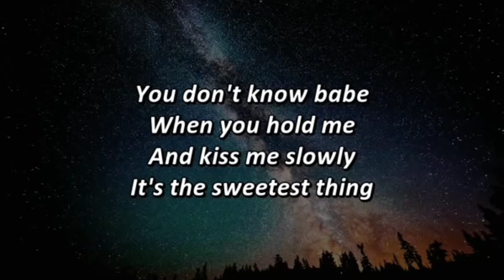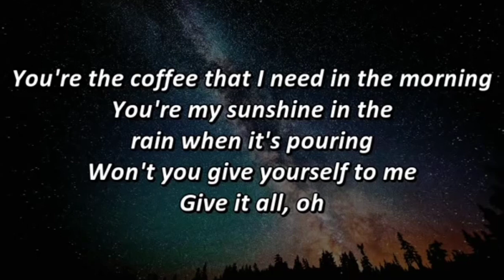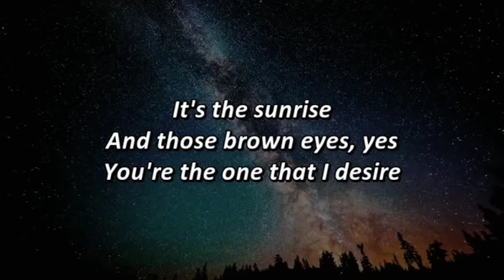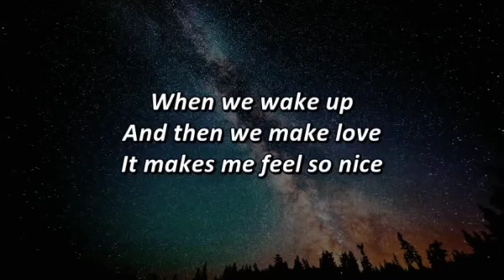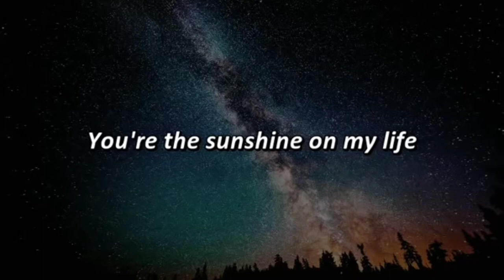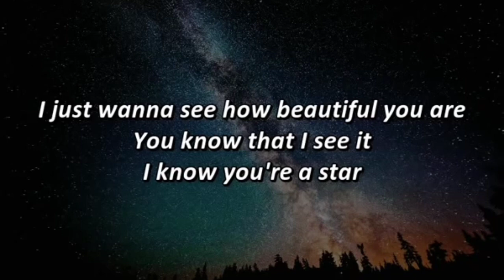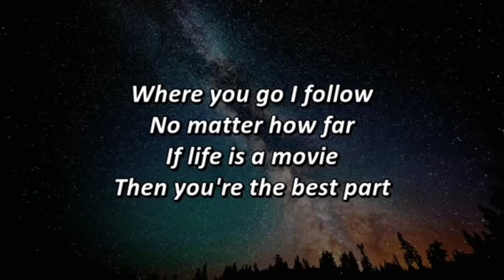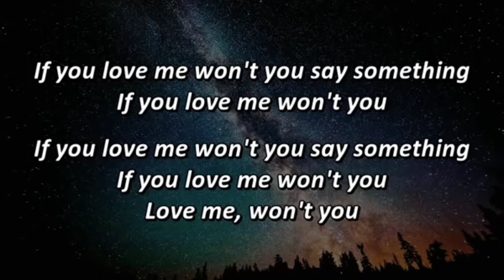My Favorite Song || Amanda Aulia Putri